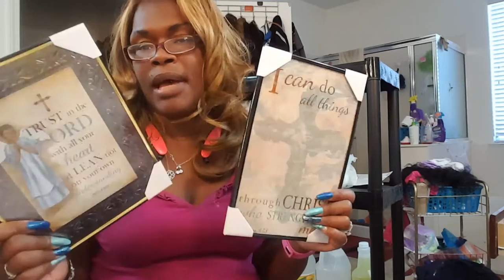Thrifty Thursday Goodwill and Dollar tree Haul